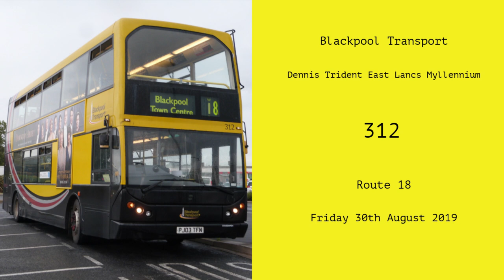Blackpool Transport | Dennis Trident East Lancs Myllennium | 312 (PJ03TFN)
WELCOME to My Latest Journey Video :D

Operator; Blackpool Transport
Route; 18 Mereside Tesco – Blackpool Airport – Blackpool
Journey; 18:00 Mereside Tesco – Blackpool
Section Filmed; Mereside Tesco – Highfield Road
Date Recorded; Friday 30th August 2019
Vehicle Base; Rigby Road